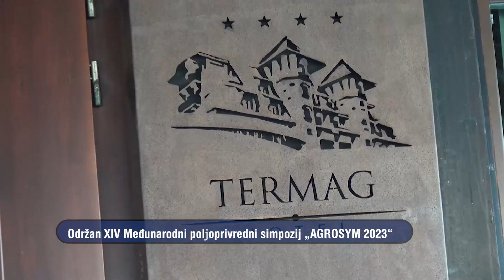Međunarodni poljoprivredni simpozijum na Jahorini: Fokus na nauku i zaštitu životne sredine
Na Jahorini je održan Međunarodni poljoprivredni simpozijum “Agrosim 2023”, na kojem su predstavljeni radovi iz poljoprivrednih i šumarskih nauka, ekologije i zaštite životne sredine, proizvodnje i prerade hrane.
Za simpozijum je prijavljeno 670 radova iz 80 zemalja iz ovih oblasti